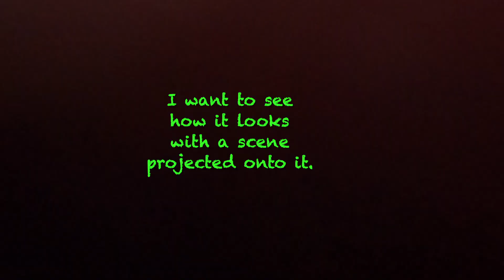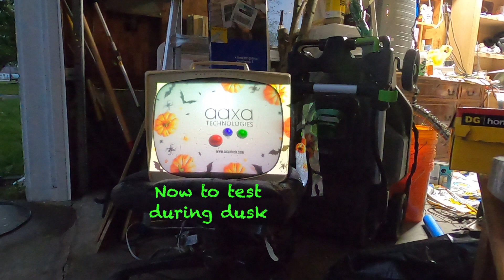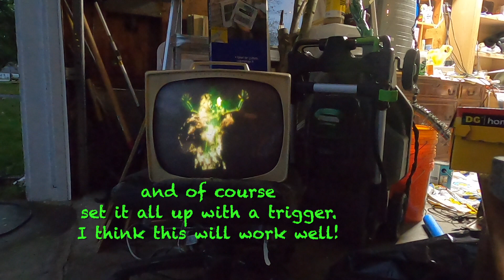old tv projection test1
I came across an old Westinghouse TV set in an antiques store. Of course it doesn't work , and it has no power cord, but I thought for $35, it would be worth taking home and experimenting on with projections aimed at the screen.

I thought I might need to play with applying various films to get a projection to show, but it works for projection as is! For Halloween, I'll probably attach a fake power cord that is obviously unplugged, and then have a projected scene turn on by a motion sensor trigger. This has great possibilities!

projector used in this test - Aaxa HP1 Halloween pico projector and the Spectral Illusions videos that come with it